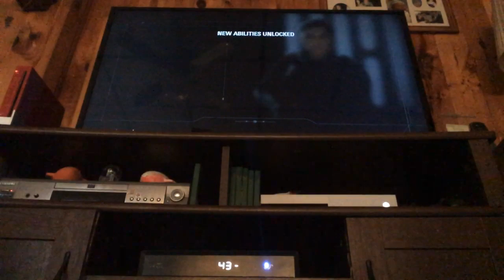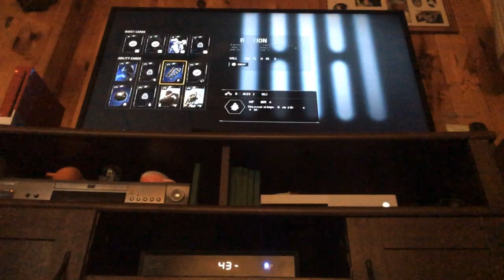Star Wars battle front episodes 4 leaving the empire ( the video shut off automatically)